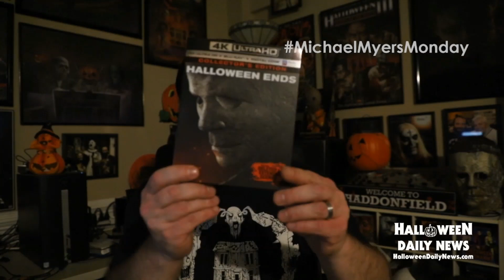HALLOWEEN ENDS 4K Deleted and Extended Scenes Breakdown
Tonight we break down and discuss all of the deleted and extended scenes included among the bonus content on the 'HALLOWEEN ENDS' 4K set from Universal Pictures Home Entertainment. (Originally recorded live on 1/2/23.)

MICHAEL MYERS Chia Pet

Send Us New Stuff:
400 W. Sothel Street